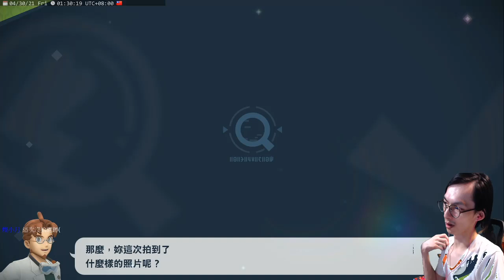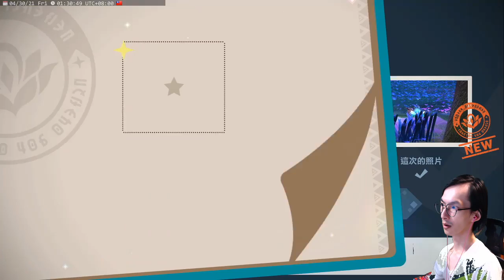調皮伊布 ep.7｜New 寶可夢隨樂拍 New Pokémon Snap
成為蘿莉的偷拍訓練師勞闆養成計畫ᕕ( ᐛ )ᕗ

✨✨✨✨分隔線✨✨✨✨